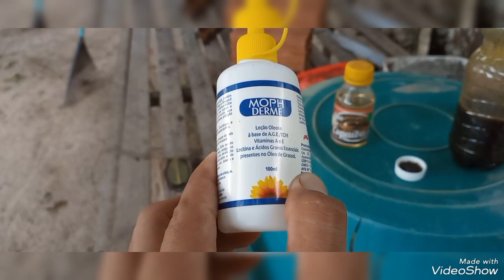Verniz ecológico com geoprópolis e óleos essenciais (contra forídeos)